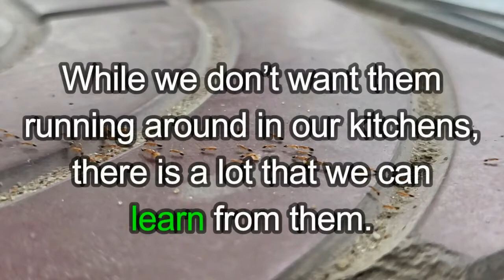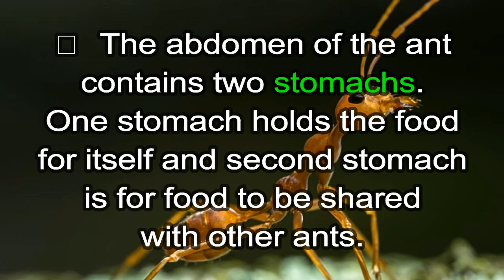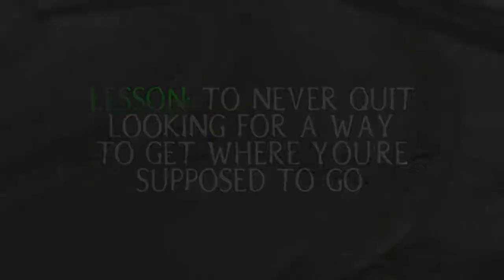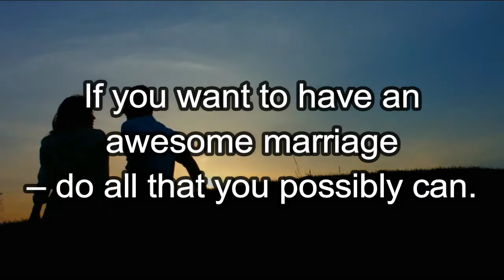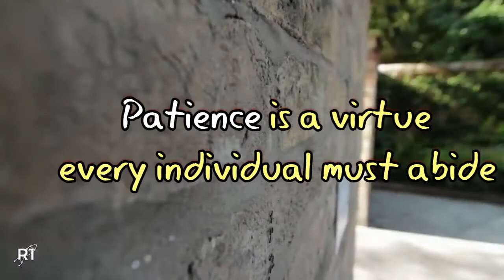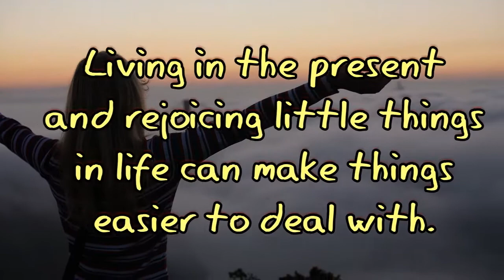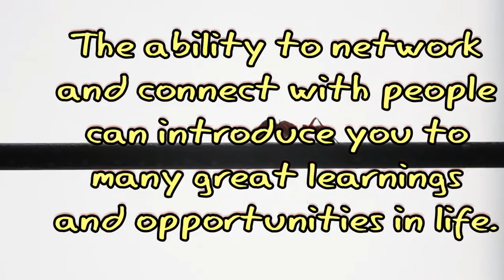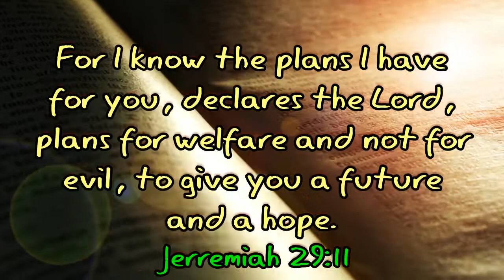Small but Terrible - Lesson from the Ants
Welcome to BFF Tv

Proverbs 6:6-8
Go to the ant, you sluggard;
    consider its ways and be wise!
7 It has no commander,
    no overseer or ruler,
8 yet it stores its provisions in summer
    and gathers its food at harvest.

Proverbs 30:25 - Ants are creatures of little strength, yet they store up their food in the summer;